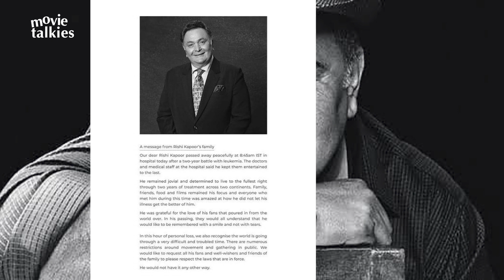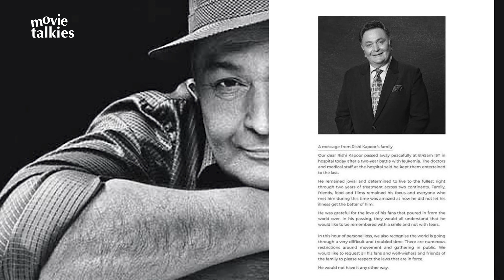Rishi Kapoor Made Doctors & Nurses Laugh Till The Very End